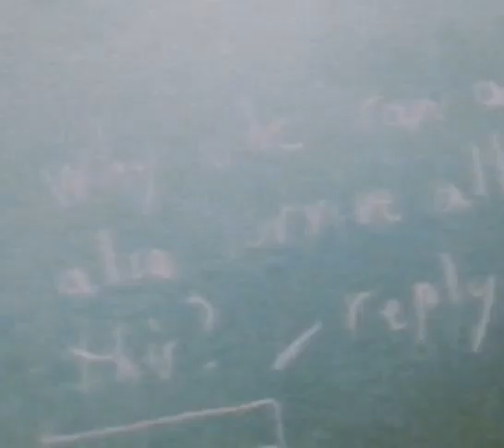1 cube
Add description (type @ to mention a channel)
video effects from capcut